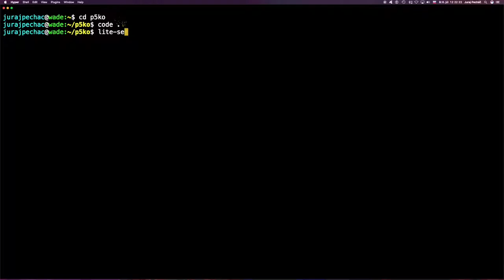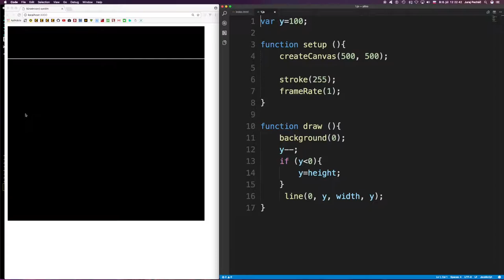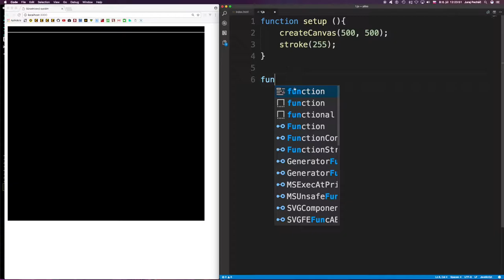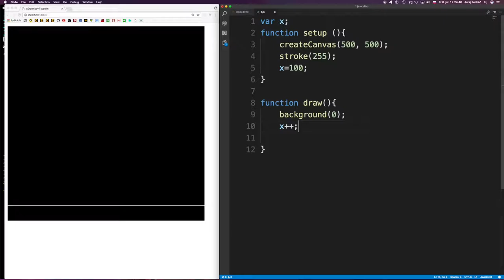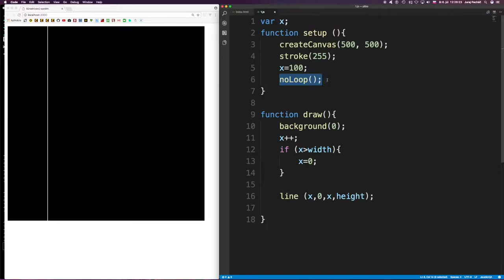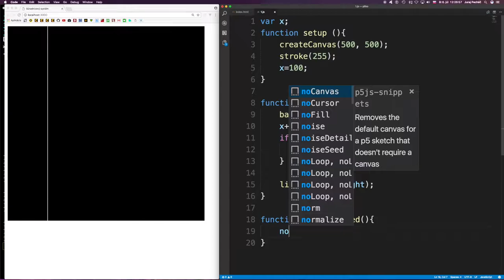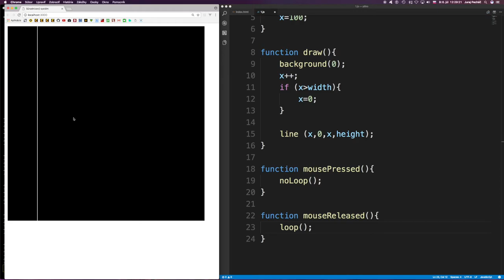🦄 631 ☞ noLoop()/loop()║p5.js javascript slovensky║ Programovanie s Yetim